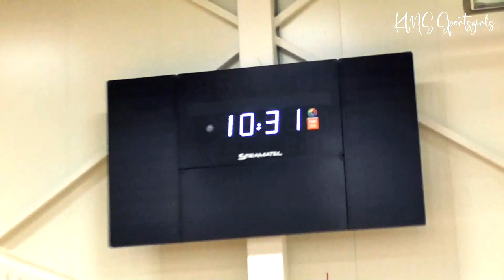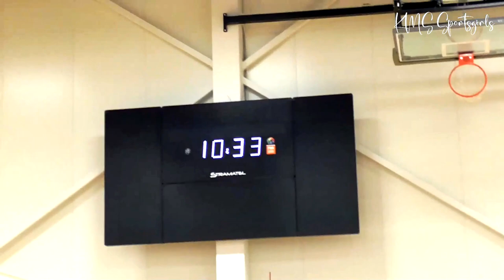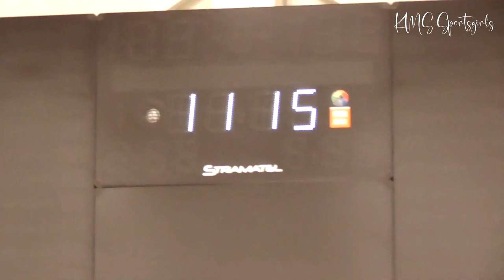Girls Volleyball Tournament 2023/ Girls Volleyball Match 2023 - Selver III vs Olerex II - Full video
Girls Volleyball Tournament 2023/ Girls Volleyball Match 2023 - Selver Tallinn III vs Olerex Tartu II - Full video.

EVF (Estonian Volleyball Federation) 2023 Volleyball Cup Competitions For U20 age group, IV Final group. Volleyball Girls U20, but mostly U16 and U18 age group girls play - this in our Olerex II team.

We, Olerex Tartu II girls, were in the competition with a small team, many girls from the main team were absent. We only had 1-2 players as substitutes and one player had a hand injury! But we are not complaining - we did our best! We are still young girls in the U16 and U18 age groups, but we already want to gain experience for the U20 girls' competitions!

Tüdrukute võrkpallimatš 2023 - Selver Tallinn III vs Olerex Tartu II - täispikk video!

EVF (Eesti Võrkpalli Liit) 2023.a. Võrkpalli Karikavõistlused U20 vanuseklassile, IV finaalgrupp. Võrkpalli tüdrukud U20, kuid meie Olerex II tiimis mängivad peamiselt U16 ja U18 vanuseklassi tüdrukud!

Meie, Olerex Tartu II tüdrukud, olime võistlustules väikese võistkonnaga, paljud põhimeeskonna tüdrukud puudusid. Meil oli vahetusmängijaid vaid 1-2 mängijat ja ühel mängijal oli käevigastus! Aga me ei kurda – andsime endast parima! Oleme veel noored tüdrukud U16 ja U18 vanusegrupis, ent soovime juba praegu saada kogemusi U20 tüdrukute võistlusteks!